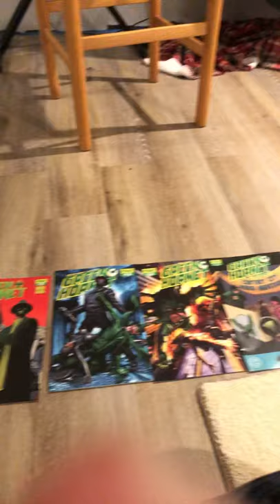Green Hornet Comic Books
Today i posted this sic video that i hope you all enjoy.

if you made it this far comment Sloth Games Rocks and i will try to heart your comment